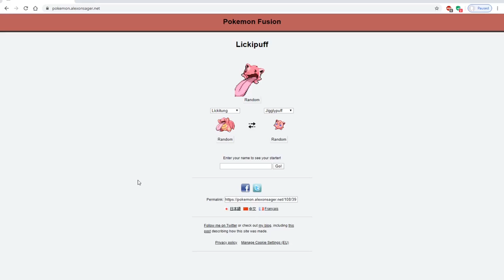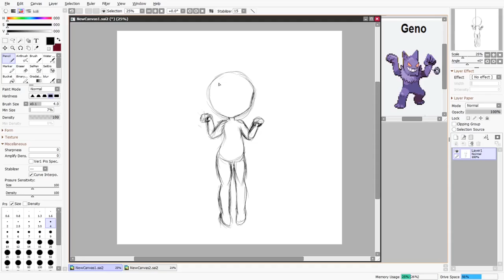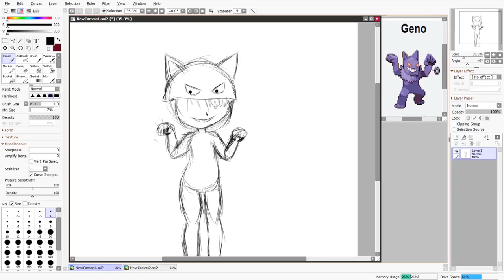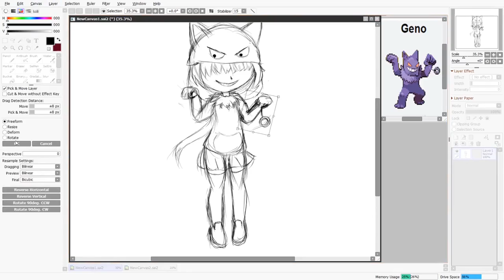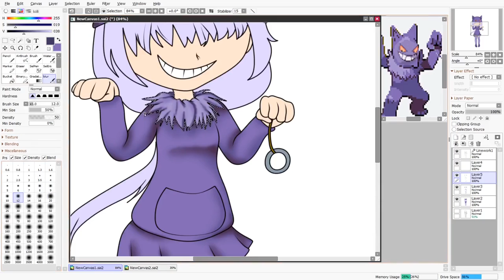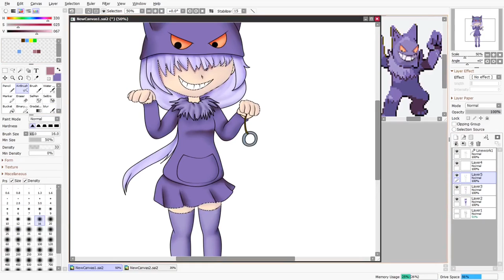Pokémon Fusion Challenge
This week I'm working on a Pokémon Fusion Challenge where I will roll a random Pokémon Fusion and draw it as a gijinka.

Video Music:
Cloud (Prod. by Lukrembo)